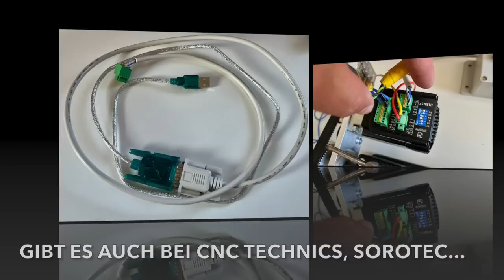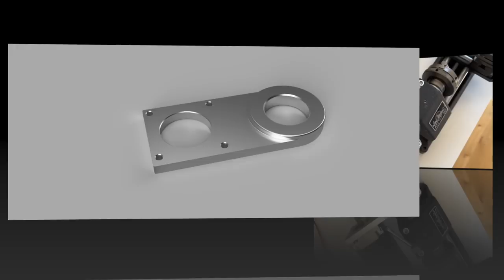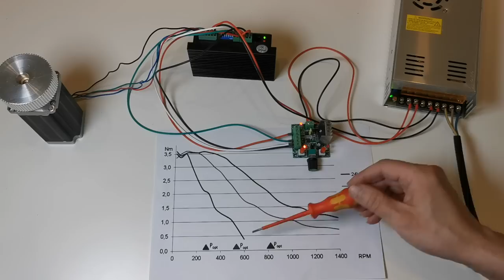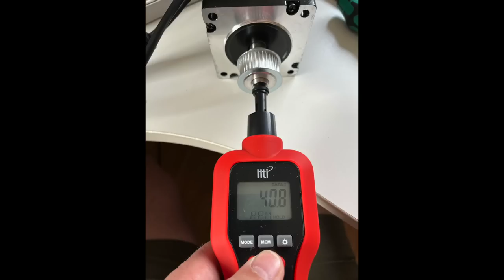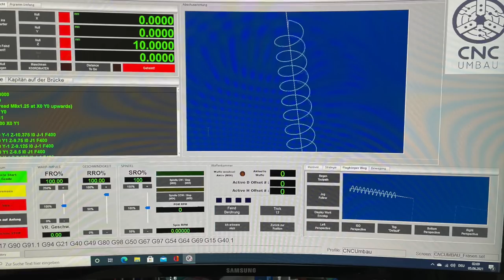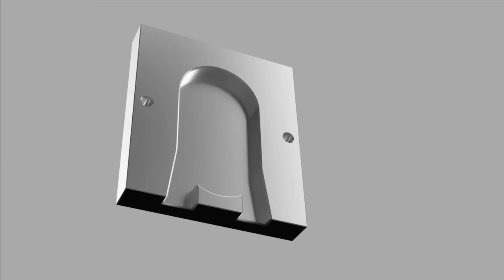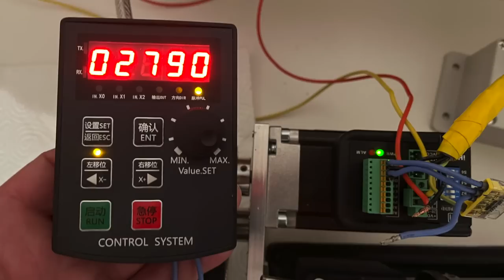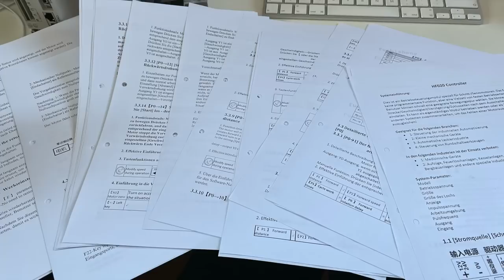Servomotor als Antrieb für Hobby Maschinen, macht das Sinn?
Macht es Sinn, einen Servomotor als Antrieb für eine Hobby Drehmaschine, Fräsmaschine oder Bohrmaschine zu verwenden?
Kann ich einen Servo auch auf einer manuellen Maschine, also ohne CNC Steuerung, regeln?
In diesem Video zeige ich dir zahlreiche Beispiele, anhand von mir umgebauter Maschinen, was ein Servo leistet welcher sich für den Antrieb einer Maschine eignet und welche Bauteile man für die Steuerung braucht.

Bauteile und Werkzeuge:

Schrittmotor Controller
JMC 180Watt Servo
JMC 400Watt Servo
48V Netzteil
Digital Tachometer
Wera Innensechskant Satz
Proxxon Innensechskant Set
Ballistol Spray
Sackloch Gewindebohrer Set
Schleppkette 15x40mm
Liqui Moly Schmierfett
Vernünftiges Messstativ/Messuhr
Messuhr in besserer Qualität
Mess und Kontrollplatte Granit
Innenmessschraube 5-30mm
Innenmessschrauben Satz Wabeco
Igus Gleitlager 10mm
Messschieber groß